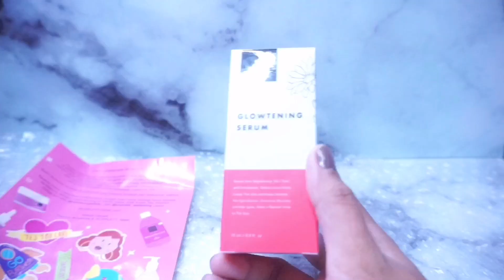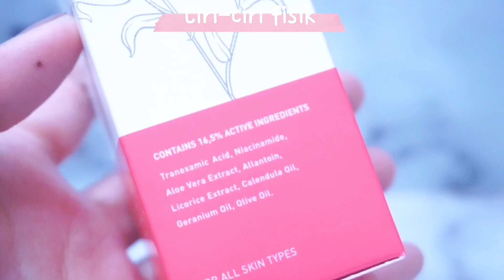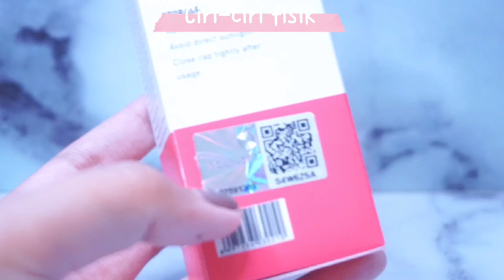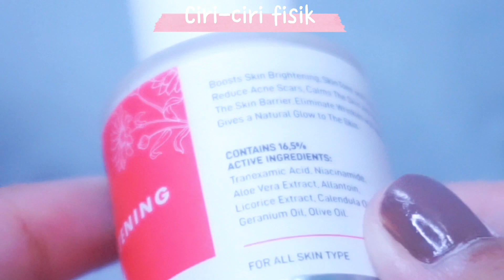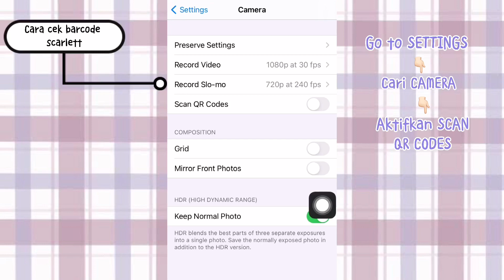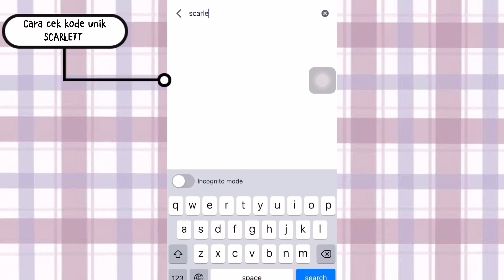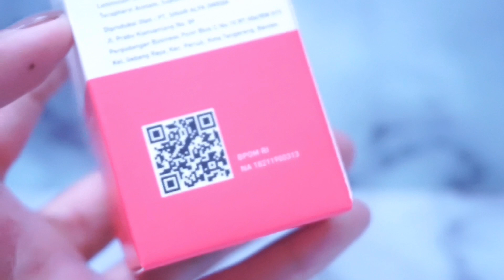CARA CEK KEASLIAN GLOWTENING SERUM SCARLETT